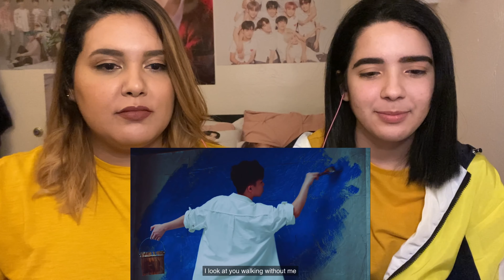Reacting to AKMU - How can I love the heartbreak, you`re the one I love & HAPPENING | Ams & Ev React